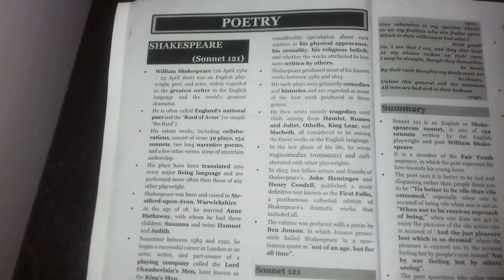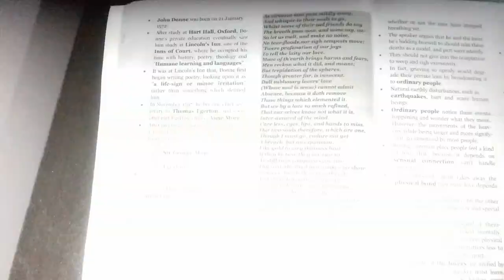HSA ENGLISH RANK FILE